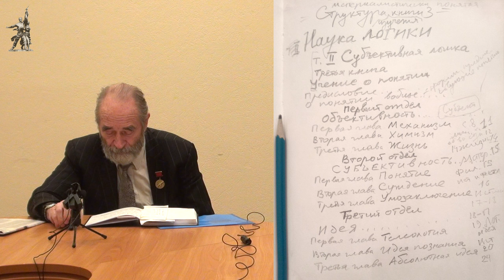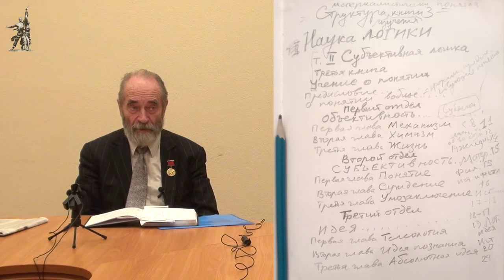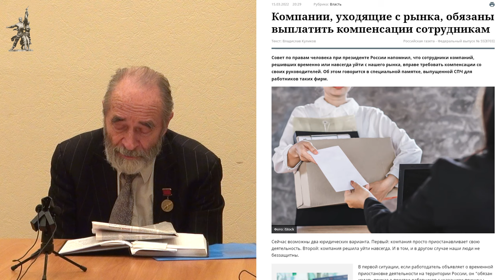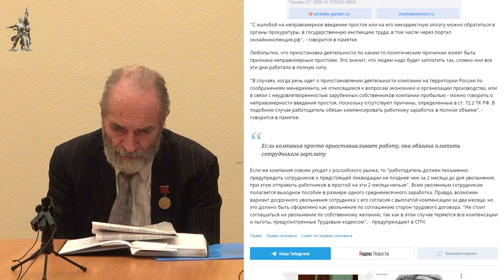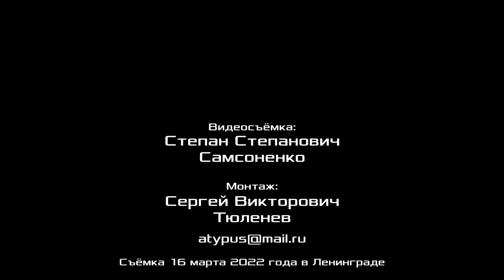Философское учение о понятии. Профессор Михаил Васильевич Попов. Красный университет. 16.03.2022.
Лекцию в Красном университете на тему «Философское учение о понятии» прочитал Михаил Васильевич Попов, доктор философских наук, профессор по кафедре экономики и права. В лекции раскрыто материалистическое преобразование Учения о понятии в Науке логики Гегеля. 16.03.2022.